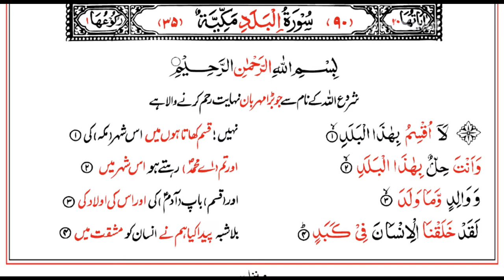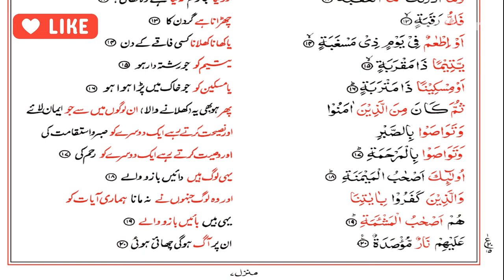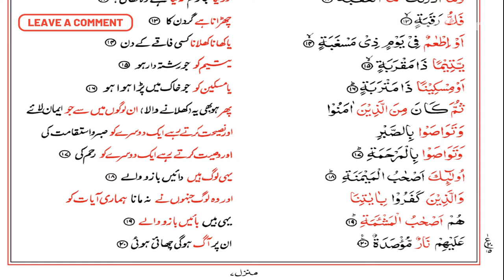Surah Al Balad Recitation by Syed Saad Qad